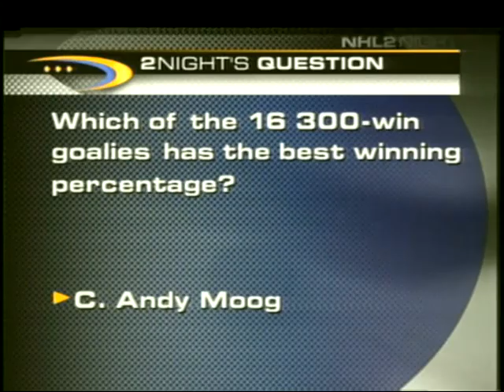Andy Moog People's Court episode/ NHL Tonight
Video starts after :30 seconds.  John Saunders and Darren Pang discuss Andy Moog episode on the People's Court covering potential fraudulent game worn jersey.